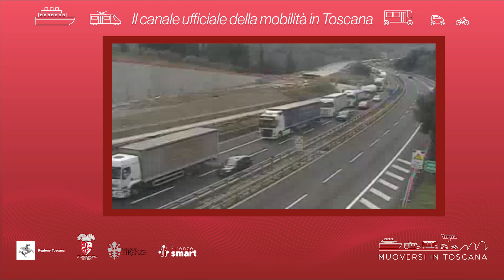Muoversi in Toscana - Edizione delle 15 del 10 luglio 2024